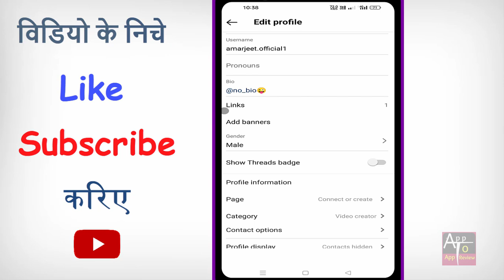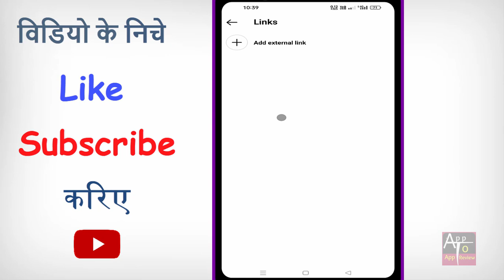Instagram se facebook link kaise hataye 2025 ? Instagram bio se facebook kaise hataye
Instagram se facebook link kaise hataye 2024 ? Instagram bio se facebook kaise hataye | instagram bio se facebook link kaise hataye | instagram par se facebook kaise delete kare

hello dosto kya aap bhi apne instagram bio se facebook link hatana chahte hain to phir ye video dekhte rahiye.